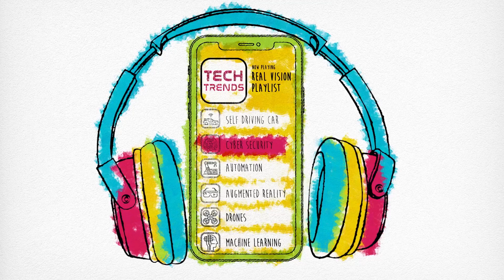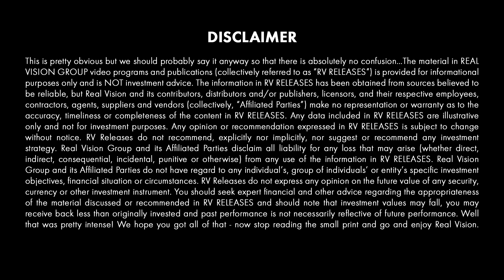The Evolving Value of Data (w/ Venkatesh Rao) | Tech Trends | Real Vision™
Venkatesh Rao, writer and consultant for ribbonfarm.com, looks into the future to envision a world in which data plays an even larger role than it does today in business operations, strategic planning, and people’s lives. This clip is excerpted from a piece published on Real Vision on January 3, 2017.

About Tech Trends:
What will drive the next wave of change in our lives? Way beyond just looking at gimmicks and gadgets, here great investors, business leaders, and deep thinkers of all sorts, share their idiosyncratic views on what will change our lives.

Transcript:
What is data, other than just a new way of just relating to history? Paul Graham actually-- Paul Graham, founder of Y Combinator-- he had a very smart quote that history is just all the data we have so far, which is literally true. And if you look at some of the other technologies that are coming up alongside blockchain, they are very interesting to think about in relation to data.
So for example, yes, these big black swan companies like Google and Facebook-- they're collecting exabytes of data. But until about a decade ago, we didn't know what to do with it. The NSA still has piles of drone data it can't actually do anything with. But deep learning which is a big new trend coming up that's almost from the ground-up technology designed to consume and process huge, huge amounts of data-- like, the more data you can feed it, the better.
There's this wonderful paper by people at Google. It's called "The unreasonable effectiveness of data." It kind of spawned the big data movement. And the premise there is that it's better to have more data and simpler algorithms than to have complex algorithms and less data. And this has been behind lots of successes already-- like automated machine translation, biometrics. Computers are already better at recognizing faces on video cameras.